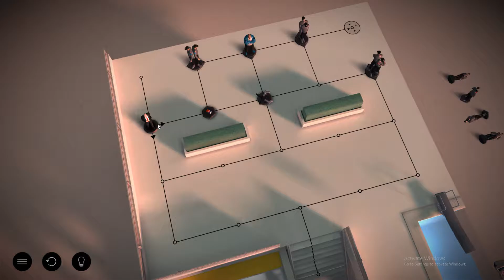Hitman GO LVL 1 map 3-10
CPU: AMD FX-8350 X8 4.0GHz
CPU Cooler: Noctua NH-D15
GPU: Gigabyte GTX 970 Gaming, 256 bit, 4GB GDDR5
Motherboard: Asus Sabertooth 990FX R2.0
Ram: 32GB DDR3 Corsair Vengeance Pro Series
HDD 1TB Red x 3
Power supply: Antec True Power Classic 750w 80+ Gold TP-750C
Case: DeepCool PANGU v2
Fan Controller: Sentry Mix 2
Monitor: 2x AOC E2460SH, 1x Samsung SyncMaster 2223NW
Keyboard: Genius GK-050015
Mouse: Sniper ZL5A
UPS: Apollo 1200F 2000 VA
Chair: Metal-Glider Hauck